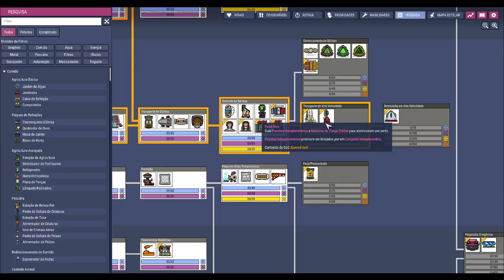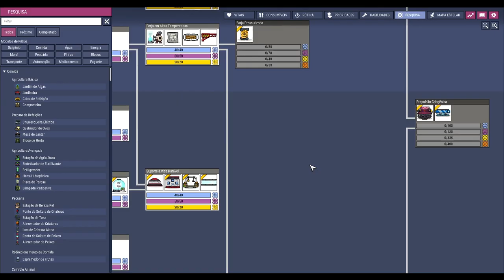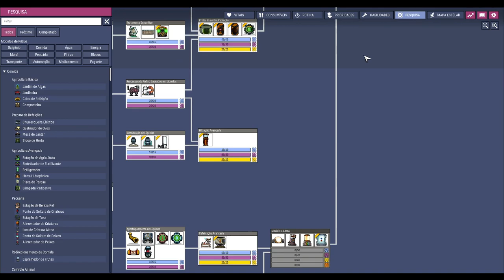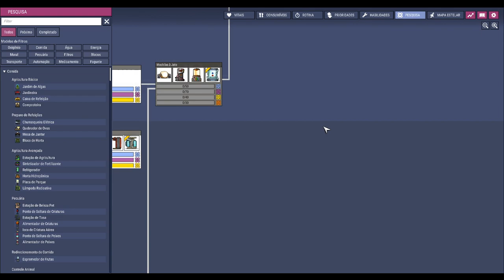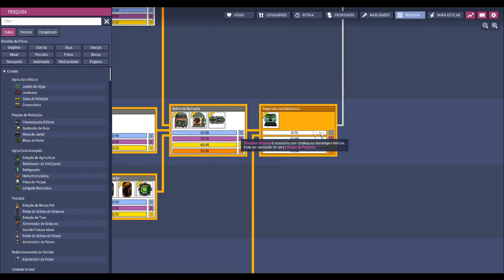☢️Oxygen not Included - Mas e o Dreko? EP14